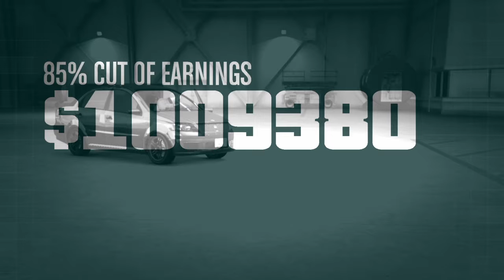gta online trying to 1 billion and level 1000